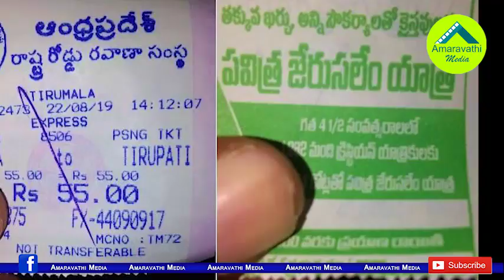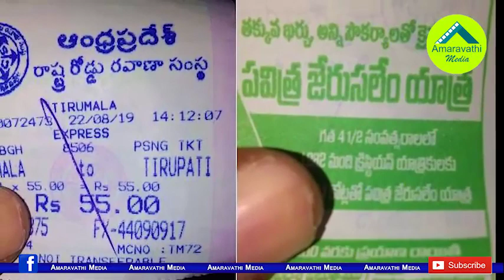పార్టీని నడిపేది ఇలాగేనా...ఏపీ బీజేపీ తీరుపై హైకమాండ్ ఫైర్| BJP High Command Fires on AP BJP Leaders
The BJP supremo has focused on the party activities in Andhra Pradesh. They have expressed outrage over the party leaders.
Watch this video to know the reason for that.